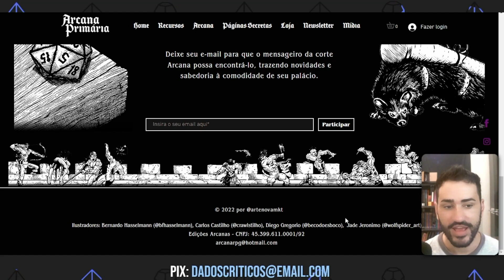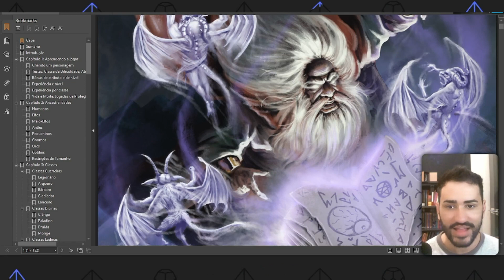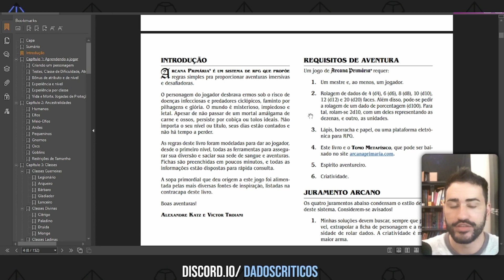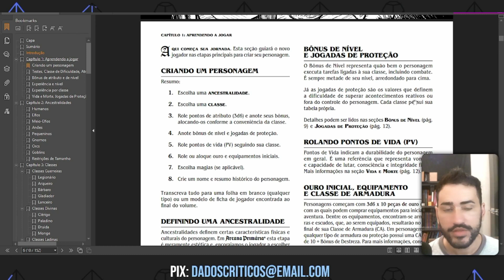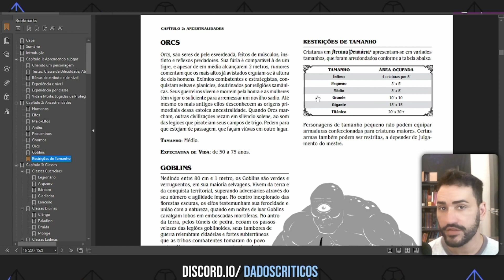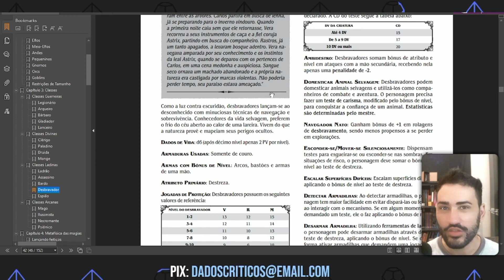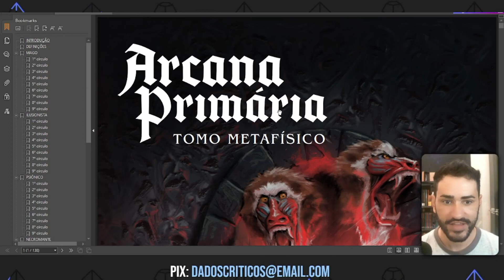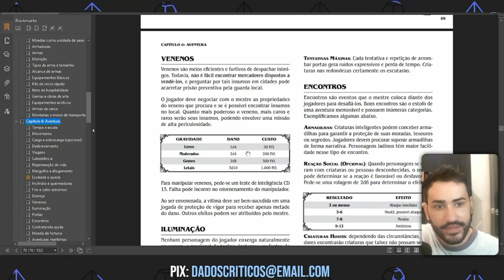Uma NOVA Lista de Magias | Arcana Primária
Um sistema de RPG de Mesa Nacional e que pode ser baixado GRATUITAMENTE. Conheça o Arcana Primária, um sistema atual e moderno com uma pegada dos jogos Old-School, e completamente em português.

Formas de apoiar o canal:
► Faça parte do Grupo Secreto e receba conteúdo exclusivo sobre RPG de Mesa
► Com doações (voluntárias e não necessárias) de qualquer valor.